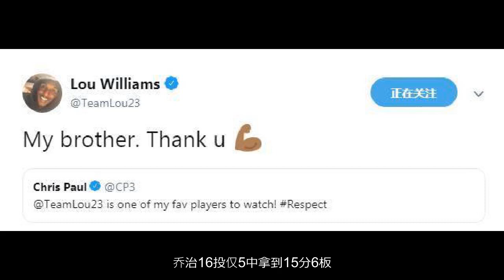火箭二队真疯狂，保罗赛后祝贺路威赢下雷霆，而贝弗利提到了休城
但今天雷霆输给快船之后也让火箭稳住了西部第三的位子。快船真的是厉害呀，别看他们全队没有一位巨星，球队还经历过大动荡，之前和76人完成了一笔大交易。但快船所展现出来的实力，还真不比雷霆差，有些球迷眼中只有火箭、雷霆、开拓者和掘金勇士。但他们似乎忘记了西部仍然有一支黑马，他们就是快船。全场比赛，快船都压着雷霆打，尽管雷霆数次将分差迫近到只差几分。但快船每一次都没有慌张，而是稳稳掌控局势。特别是路威简直不可阻挡，在末节分差被拉近到三分时，路威连续拿下9分完成收割，这个火箭旧将真的是吃饭睡觉打雷霆。当年火箭首轮淘汰雷霆的时候，路威就是大功臣。而今天路威依旧强势，独砍40分7板5助。投篮为24中13，其中三分6中4。表现的完全不比威少布鲁克差。威少今天得到32分8板7助，乔治16投仅5中拿到15分6板，被快船的防守限制的够呛。而且别看上赛季火箭和快船差点打架，但今年他们的关系已经变得非常融洽了，在赛后克里斯保罗还公开祝福路威赢下雷霆。他在推特上表示：“@路威是我最喜欢看其打球的球员之一！尊敬。”随后路威也回复了保罗写道：“兄弟，谢谢你！[肌肉]”同时，今天也是路威第28次替补砍下30+，这在历史独享第一位。现在快船排行西部第7，火箭若能超过掘金登顶第二，他们季后赛还真不想碰到快船。这两队人员也太熟了，生死局太伤和气。哈雷尔+路威+贝弗利可都是火箭昔日二队的战将，而火箭现在又得到了太子爷小里弗斯，更是亲上加亲。双方几乎就是礼尚往来，火箭帮助快船完成重建了，让他们在保罗交易中赚的钵满盆满。以快船现在的战绩，他们很招巨星的喜欢，相比湖人名声很差，快船则拥有更好的未来。韦斯特老爷子将快船打理的井井有条。球队还有不少的年轻人，同时还具备大量的选秀权。而巨星需要什么环境？一个良好管理层，加上球队即战力要充足。快船具备所有的条件，巨星没来就进了季后赛，来了之后就能冲击总冠军了。快船的薪金空间也相当不错，老板鲍尔默又是巨商不缺钱。天时地利与人和皆在，猛龙伦纳德真的很希望加盟快船。而且快船还会给巨星配备带刀护卫，火箭旧将贝弗利是全联盟巨星最喜欢搭档的角色球员。场上打球拼命，还能打无球，脏活累活一把抓。同时贝弗利还给快船注入了铁血精神，今天对乔治的防守真棒，在赛后贝弗利还谈到了火箭和休斯顿。贝弗利说道：“我，路威和哈雷尔都是从休斯顿出来的。但我认为我们要比在火箭时更强，我们并非是原地踏步，我们都在这座城市里得到了成长，我认为哈雷尔应该得‘最快进步球员’相比去年，相比在火箭，他进步了很多。他和路威一起创造了历史，但没有得到最够的认可。”在之前贝弗利还霸气放话湖人：洛杉矶最好的球队是快船，并对湖人抛弃他不满。而火箭给了他一根救命稻草，詹姆斯哈登上赛季成为MVP的时候，贝弗利还公开力挺直言哈登早就应该拿MVP了。